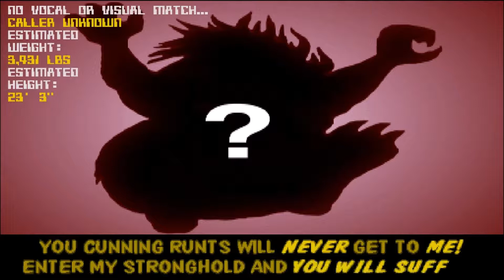Fallback Friday - Battletoads 🐸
Happy Friday all! Obs & Esp here again with another arcade classic! This time we're bringing you the ultra cartoon violent, Battletoads! 🐸🐸🐸

So hold on to your zitz, pop your pimples and scratch your rashes cuz it's gonna be a somewhat disturbing ride ;P